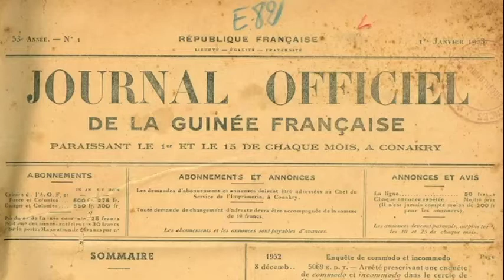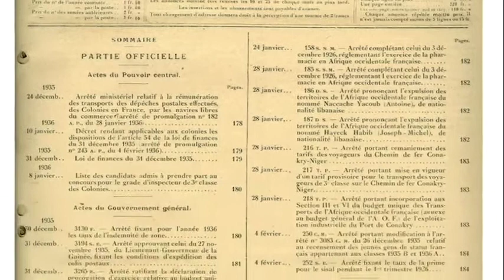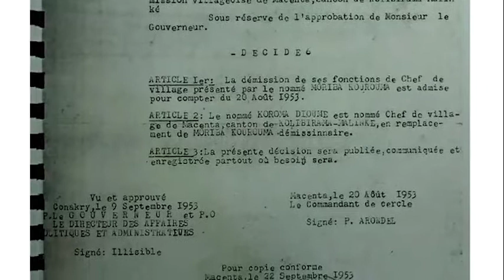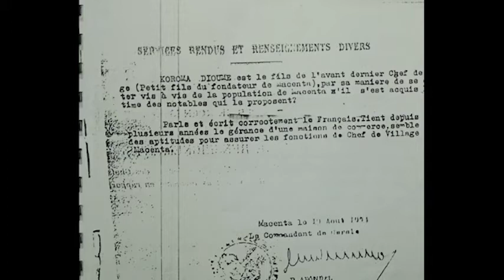The History Of Macenta Guinea 🇬🇳 Part 2 By Mawata Camara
Video from Ali K